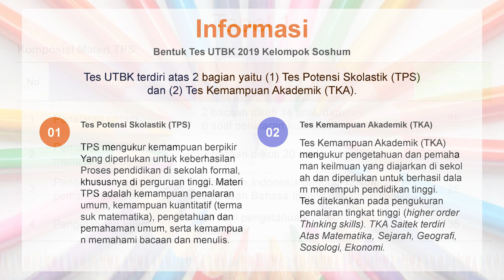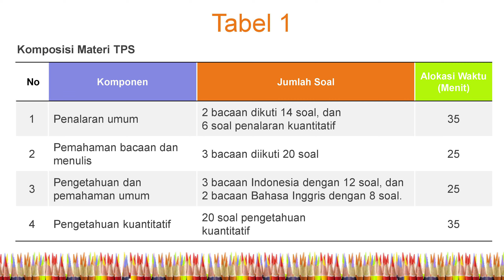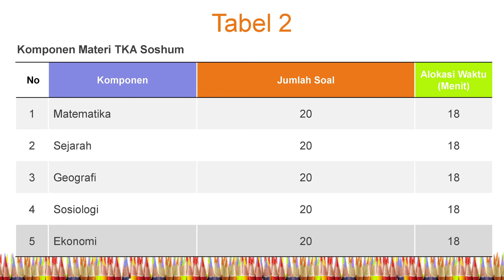Bentuk Tes dan Soal UTBK Kelompok Soshum SBMPTN 2019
Link Soal UTBK Kelompok Soshum SBMPTN 2019

Masukkan first name, last name dan e-mail untuk mengerjakan soal dan melihat jawabannya.